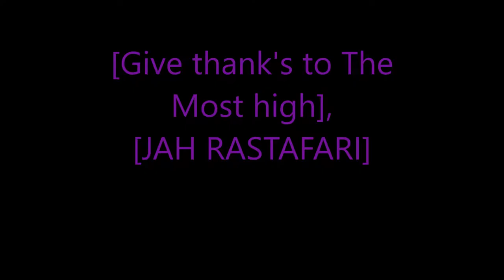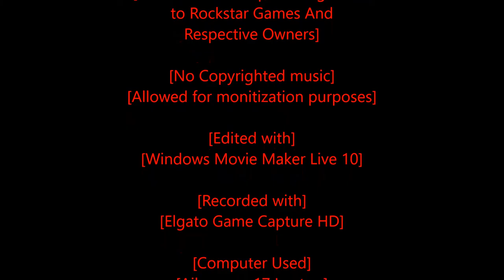Rastafari Exposed Red Dead Redemption Hardcore Mode Ep 8 Finshed